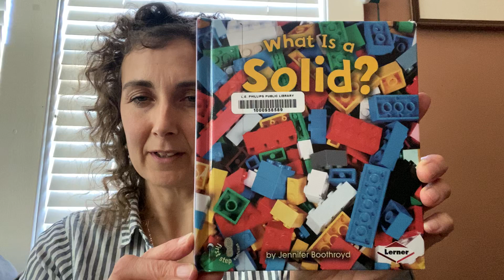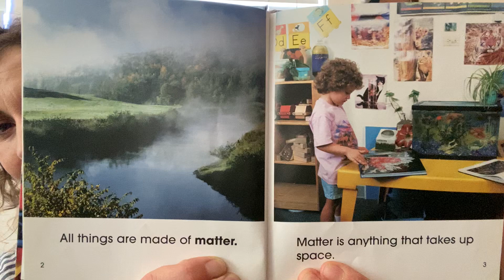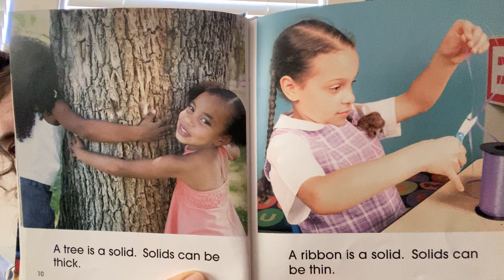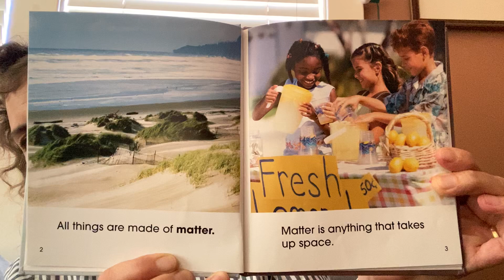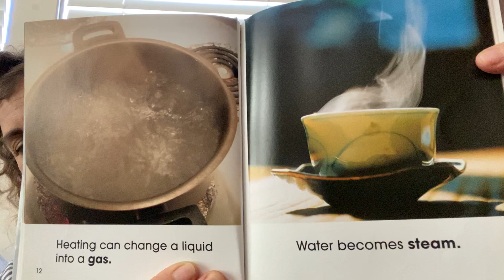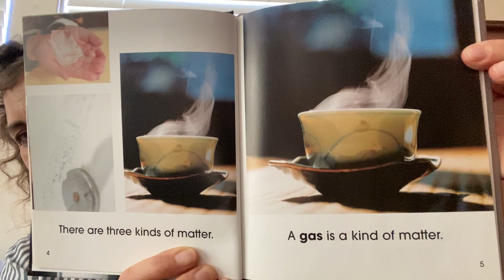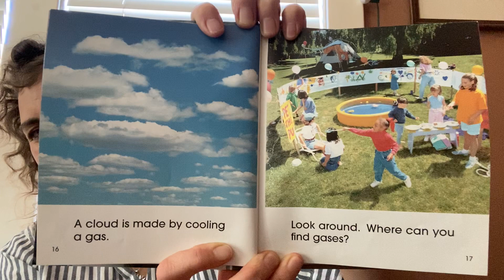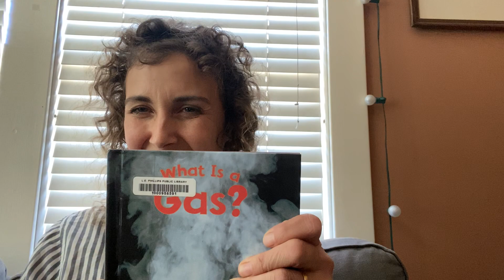What is a Solid? What is a Liquid? What is a Gas?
Find out about these three states of matter.
All books by Jennifer Boothroyd.